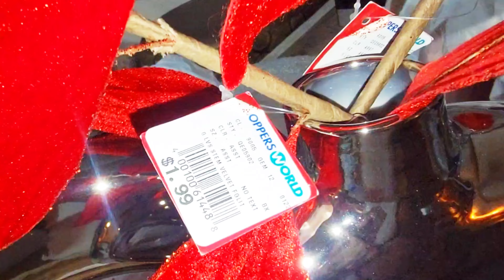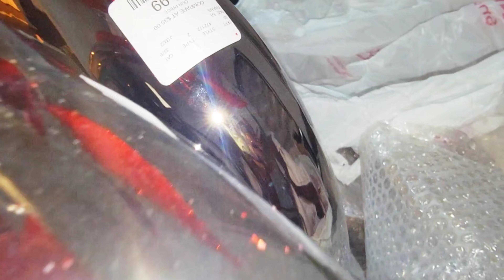HOLIDAY DECOR 2024